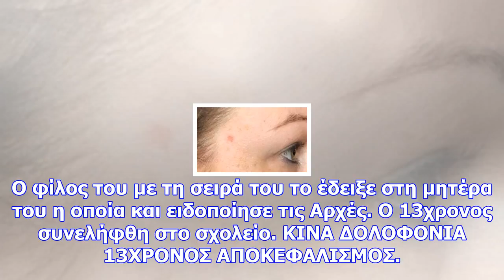Φρίκη: 13χρονος αποκεφάλισε τη μητέρα του και έστειλε το βίντεο σε φίλους του